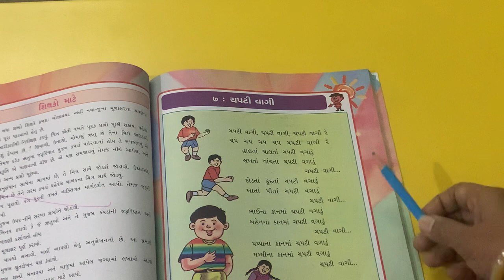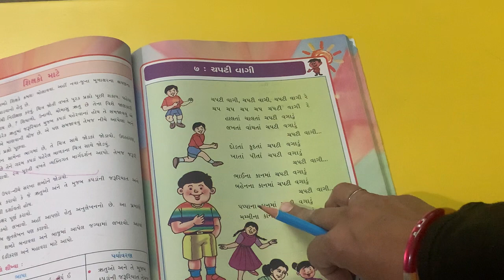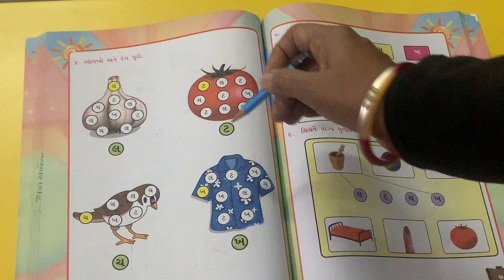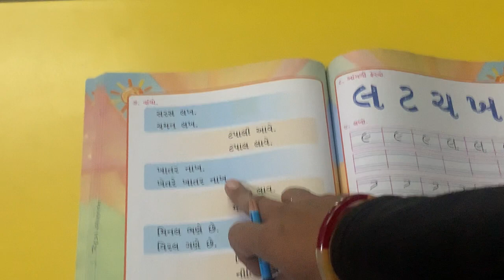15-12-2020 STD 3 GUJARATI